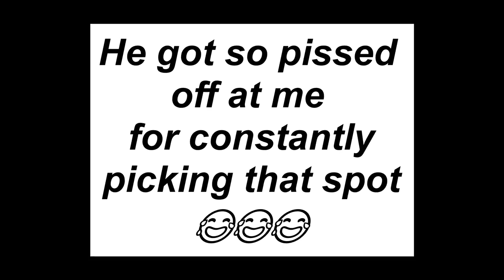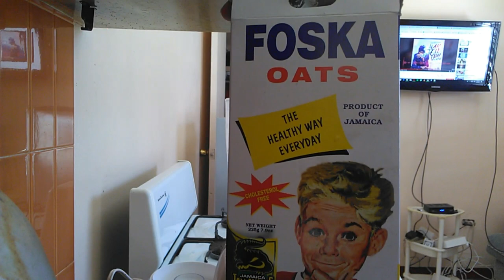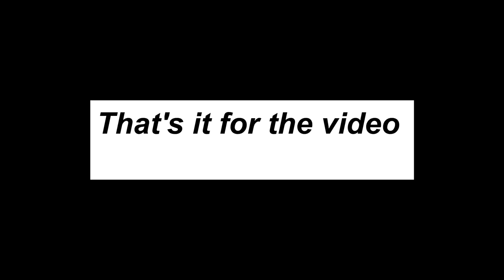Day in the life of a Jamaican Soccer/ Football player EP.1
Today i spent some time with my nephew and his friend, Shooting and working on technique. Nothing structured or planned, it was all in the name of fun.